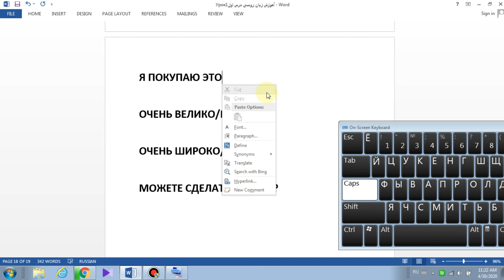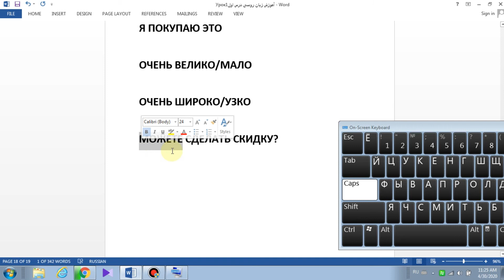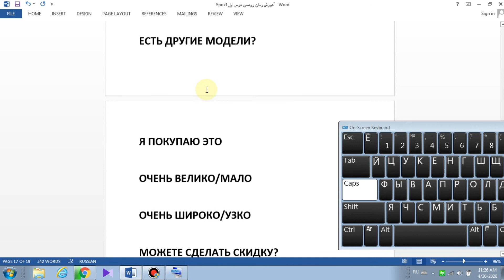آموزش زبان روسی درس چهاردهم/آموزش زبان روسی به روش موها/LEARN RUSSIAN LANGUAGE WITH MOHA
آموزش زبان روسی از اونجایی که منبع درستی برای این زبان نیست قصد دارم این زبان رو آموزش بدم. حالشو ببرید.

Wenn Sie also eine Frage haben, können Sie hier einen Kommentar abgeben oder mir folgen.

 herhangi bir sorunuz varsa burada yorum yapabilirsiniz veya beni takip edebilirsiniz.

برای پیوستن در این دوره میتوانید به دایرکت اینستاگرم یا وبسایت من یا در کامنت با من تماس حاصل فرمایید.
برای تماشای ویدئوهای بیشتر میتوانید با ساباسکرایب کانال از ویدئوهای بعدی مطلع شوید

با تشکر
PADI WITH MOHA

VIDEO BY MOHA
IDC STAFF INSTRUCTOR PADI

همه چیز در مورد غواصی